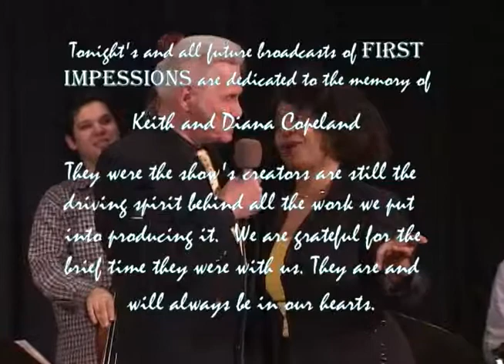First Impressions - Aloisio Aguiar Quartet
Hosted by Bob Stewart at the New Rochelle Public Library Theater 11/23/2003